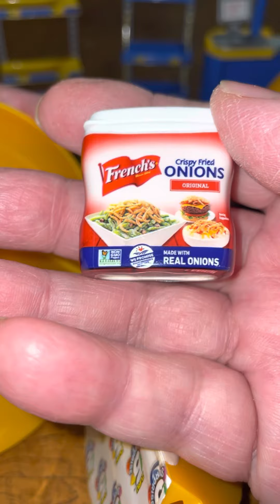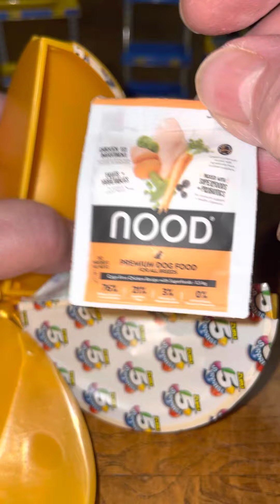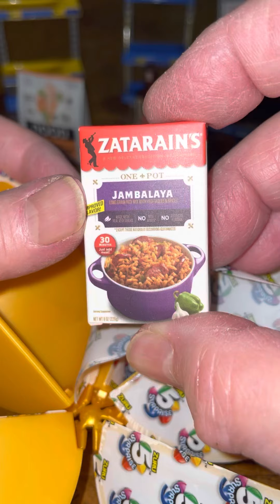Mini Brands Gold Ball Pull